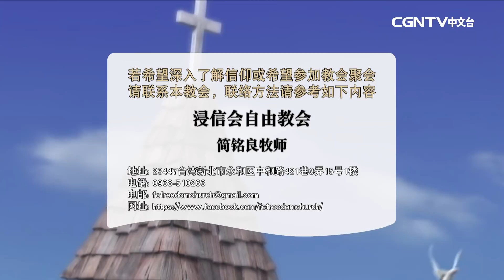【話語之泉 - 簡銘良牧師】恩典的超越性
主講者：簡銘良牧師（浸信會自由教會​）